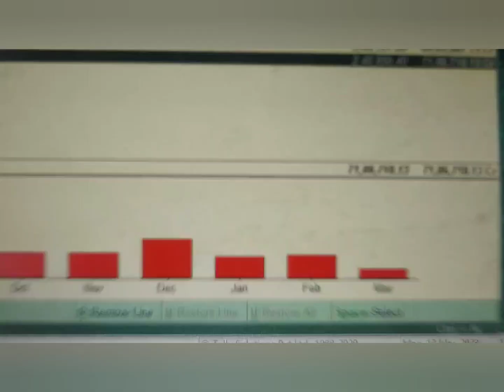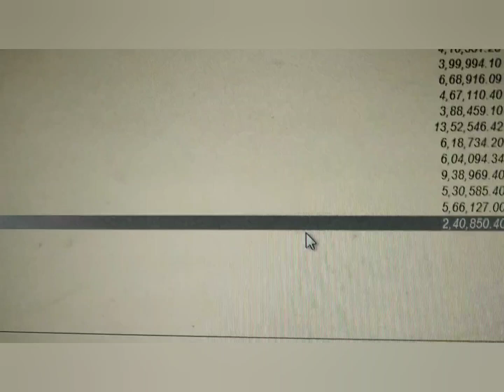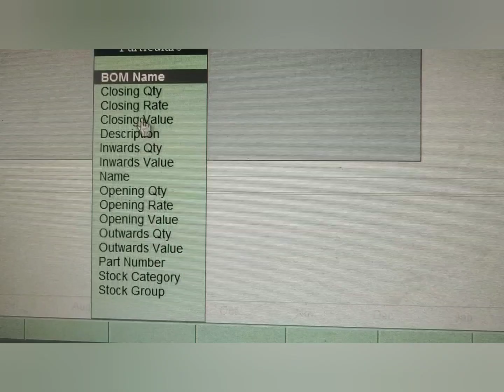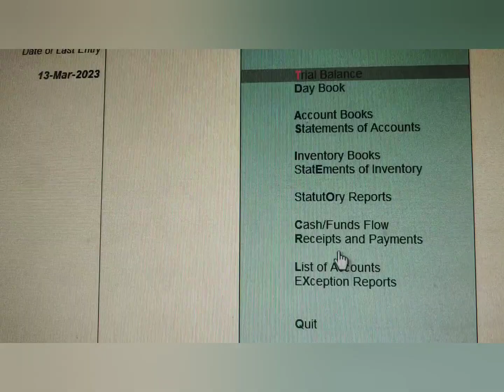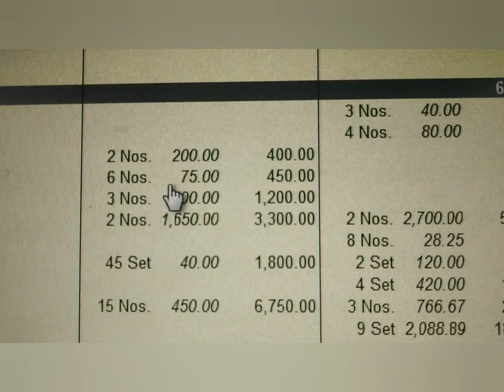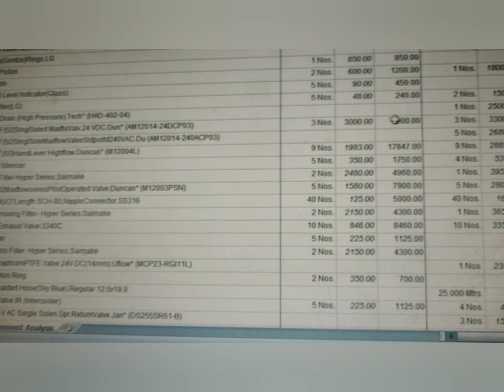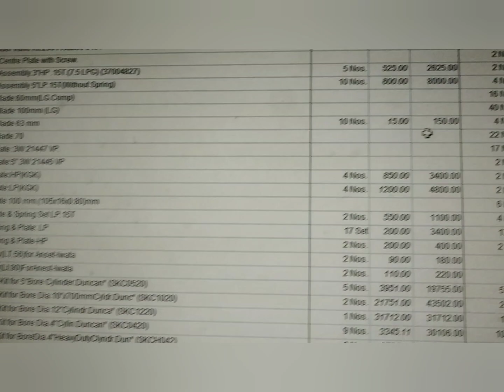Working with Tally